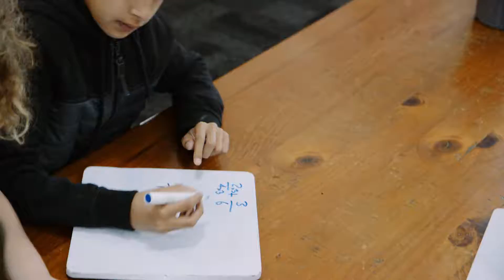How does Maths Pathway work?